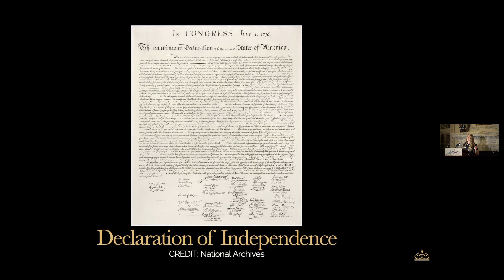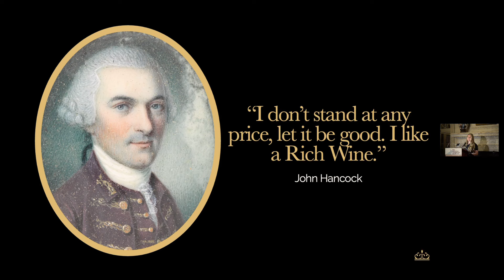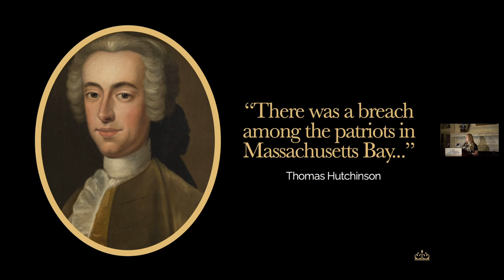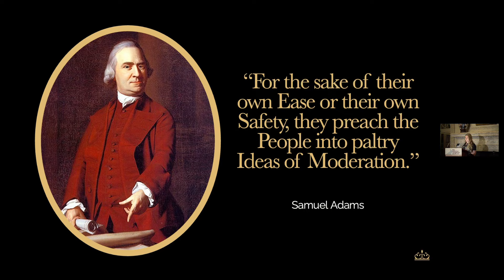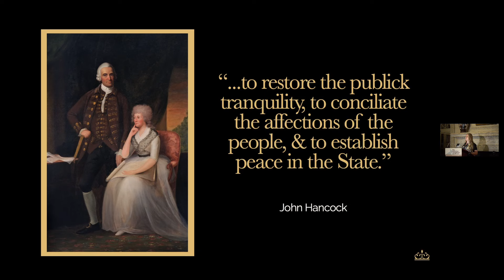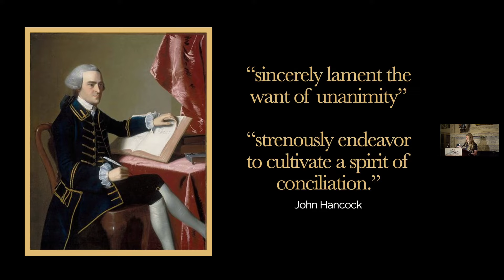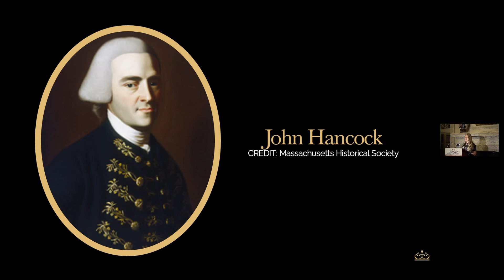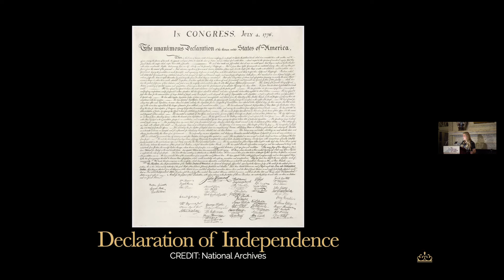King Hancock: The Radical Influence of a Moderate Founding Father | Brooke Barbier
John Hancock is often associated with the radical commencement of the Revolution and his audacious signature at the bottom of the Declaration of Independence, but his politics were not nearly as bold as they may have seemed. Throughout the Revolution, he frustrated both patriots and loyalists alike but remained the most popular and powerful man in Massachusetts through his ability to find middle ground amidst political turmoil. In her new book, historian Brooke Barbier, Ph.D., examines the life and leadership of Hancock, whose steadying force and compromise proved the basis of profound social and political change.

About the Speaker:
Brooke Barbier is a public historian, who holds a Ph.D. in American history from Boston College. In addition to King Hancock, she is the author of Boston in the American Revolution: A Town Versus an Empire (The History Press, 2017), which focuses on pre-revolutionary Boston and its significance during the American Revolution. She is also the founder of Ye Olde Tavern Tours, a popular guided outing along Boston’s renowned Freedom Trail, founded in 2013.